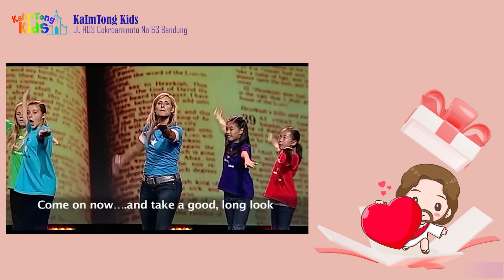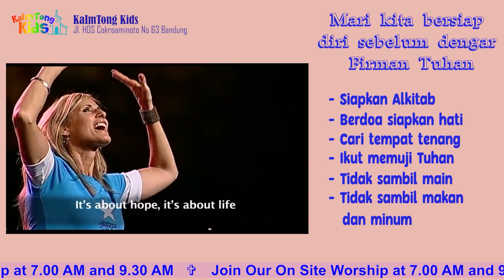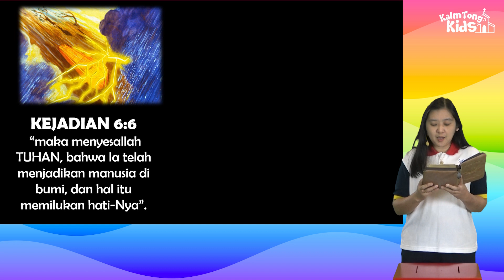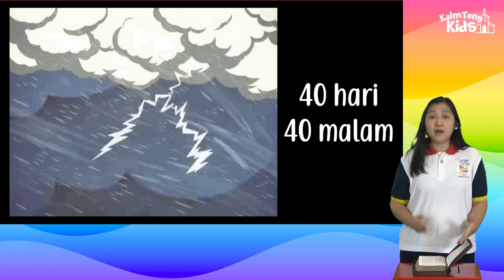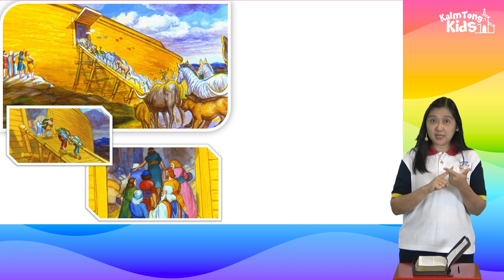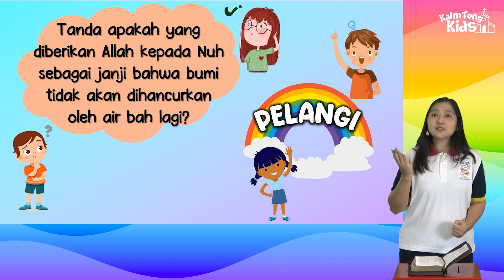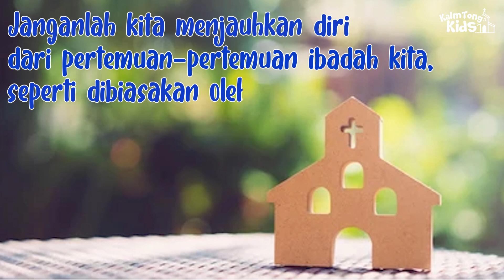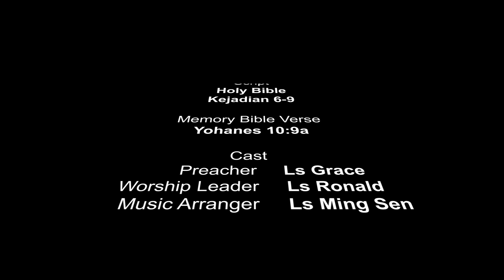K-Kids 26 Feb 2023 | KLS BESAR || ALLAH MENGHAKIMI BUMI DAN MENGIRIM AIR BAH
ALLAH MENGHAKIMI BUMI DAN MENGIRIM AIR BAH

Nats Alkitab : Kejadian 6-9
Ayat Hafalan : Yohanes 10:9a

Credit

Graphic , Animation & Video

Story images by Freebibleimages.org

Song & Music

tetap mematuhi Protokol Kesehatan